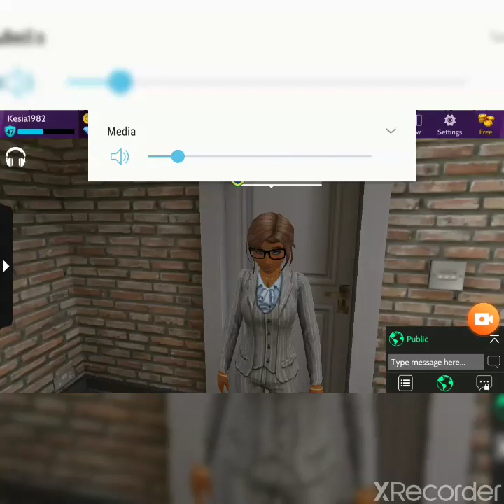Avakin Life- Lockwood LawOffices 👩🏾‍⚖⚖🗒🖋🗂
Tour's of my businesses on avakin